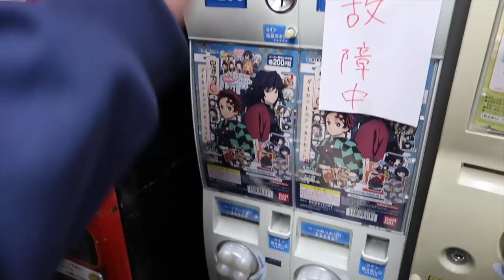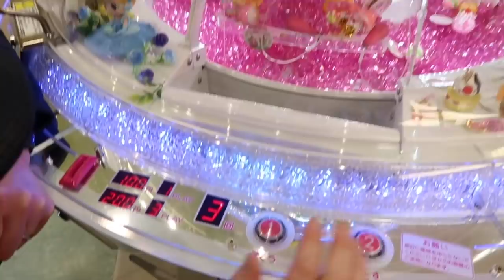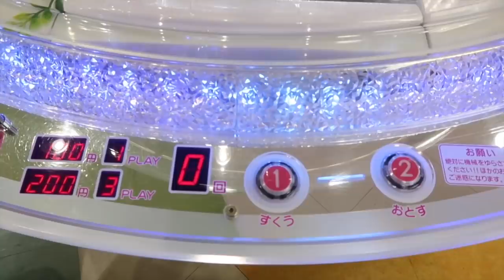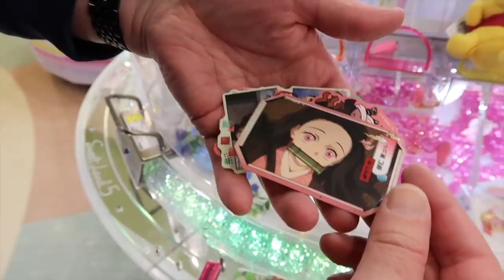THE CUTEST DESSERT KEYCHAINS!!!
Hey everybody!  We found the cutest dessert keychains in a gem game.  Not only are they the cutest we have ever seen but they are SAKURA (Japanese cherry blossom) dessert keychains which is why you see a lot of pink.  Come join us on our arcade adventure :-)